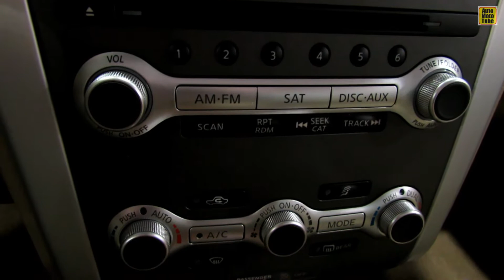2013 Nissan Murano Platinum AWD - Exterior and Interior Walkaround - 2013 NY Auto Show